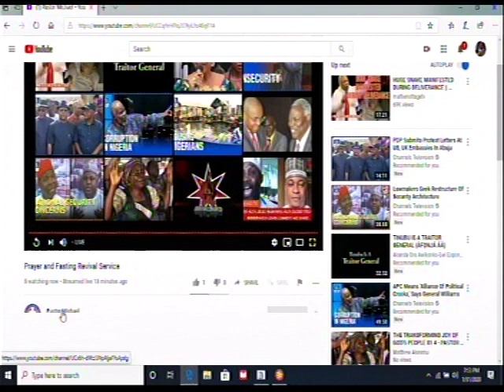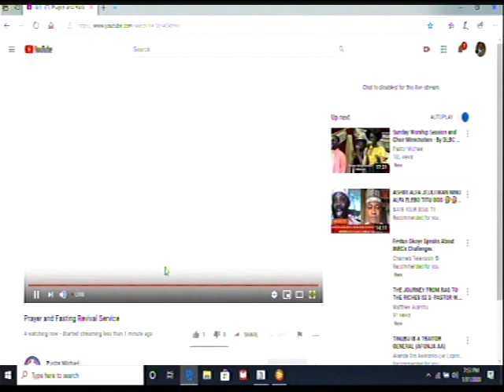DLBC C'VILLE JOINS DC RHQs TO END JANUARY -BEGINNING OF THE YEAR FASTING AND PRAYER 2020 01 1 01 1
Happening Today:-
Monday Bible Study:
4656 Briarwood Drive,
Charlottesville, VA22911
6.50pm- 8.30pm
344823#
1)The principle of Achievement and Productivity By Pastor W.F. Kumuyi
2) Also this books : Discipleship Class and Converts Class Series By Pastor W.F. Kumuyi
3) Building the Body booklets